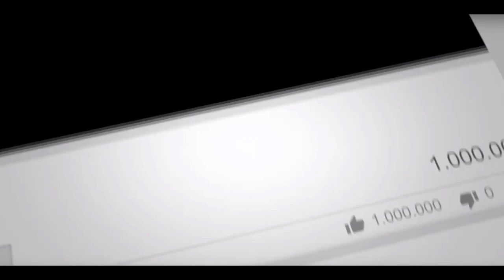5 Ways to Find Profitable Affiliate Marketing Angles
Affiliate Marketing Angles are what makes or breaks an affiliate. If you want to make the most money in affiliate marketing you need to come up with marketing angles that are unique, and that capture a wide range of audiences.

As a CPA affiliate marketer you need solid marketing angles to stand out from the rest!

Choosing the best affiliate marketing angle can be challenging at first but as I describe in this video there are ways to make it easier.

I also share some examples of affiliate marketing angles.

Be sure to also check out the links below that I have referenced in the video.

Please comment like or share the video!